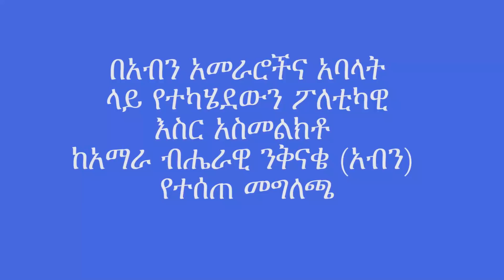"የጠቅላይ ሚ/ር ዐቢይ መንግስት የትህነግን መንገድ ለመቀጠል ፍላጎት እንዳለው አረጋግጧል" የአብን መግለጫ